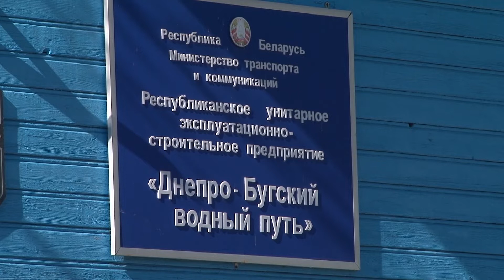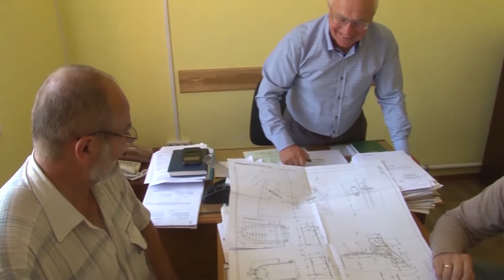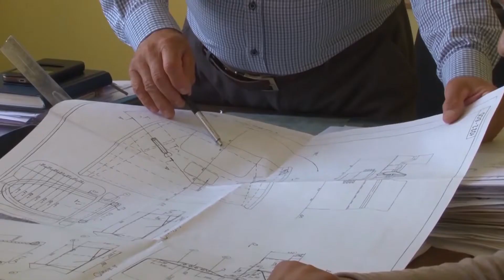На доске почёта – РУЭСП "Днепро-Бугский водный путь". "Подробности" 27.03.20 г.